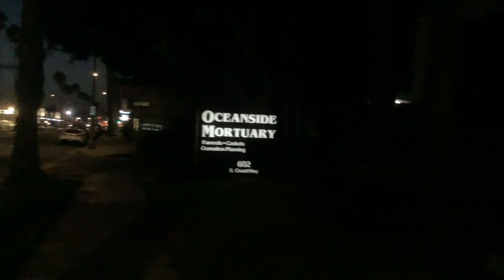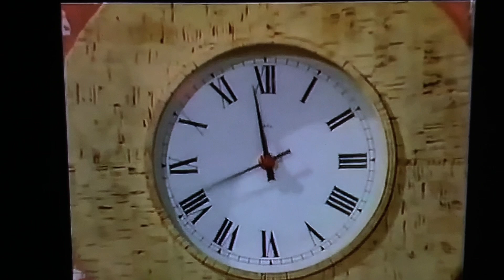Peaceful California Walks IMovie Trailers #011 peaceful night walking #006